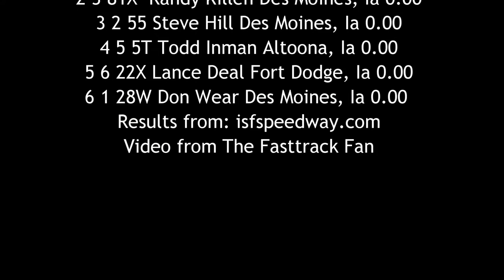ISFS Stock Car Heat 2 6/17/16